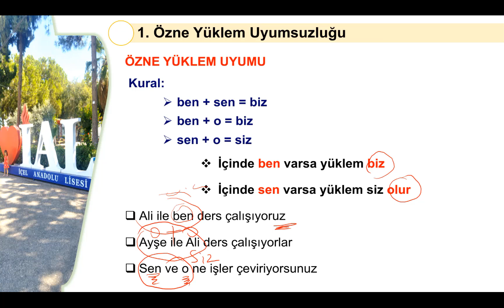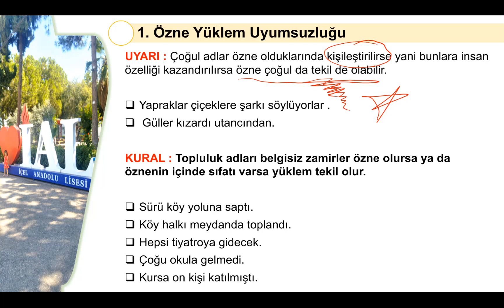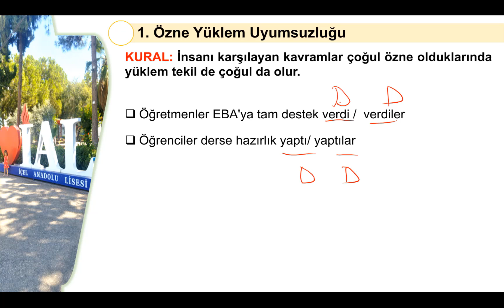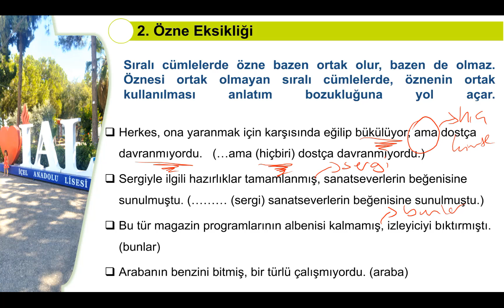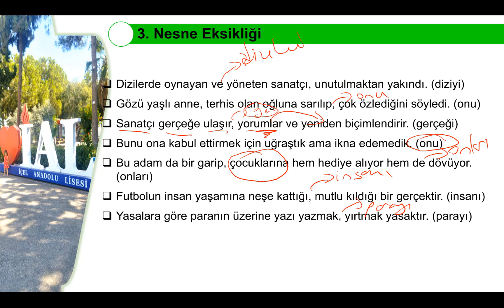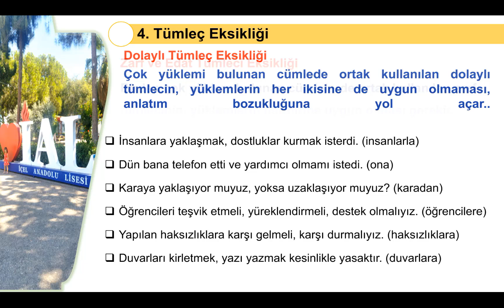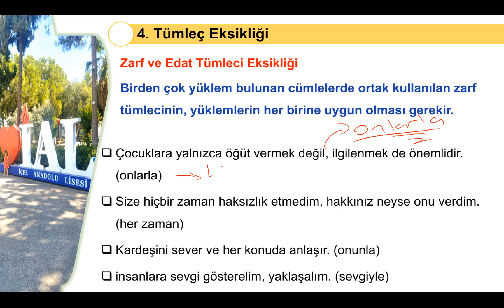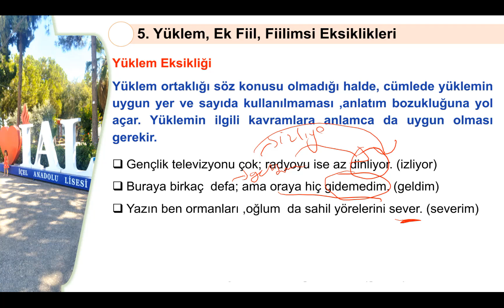Anlatım Bozuklukları- Bağlaşıklıkla İlgili Anlatım Bozuklukları - Bölüm 1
Anlatım Bozuklukları- Bağlaşıklıkla İlgili Anlatım Bozuklukları - Birinci Bölüm

Bu videomda anlatım bozuklukları türlerinden “Bağlaşıklıkla İlgili Anlatım Bozuklukları” konularına yer verdim.

1. Özne Yüklem Uyumsuzluğu
2. Özne Eksikliği
3. Nesne Eksikliği
4. Tümleç Eksikliği
5. Yüklem, Ek Fiil, Fiilimsi Eksiklikleri

Bir sonraki videomuzda

6. Tamlama Yanlışları
7. Ek Yanlışları
8. Karışık Örnekler olacaktır.